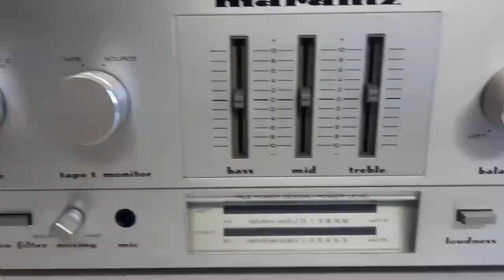"En lo más profundo del audio" Vintage vs Actual -Amplificador-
Estrenamos nueva sección dónde vamos a ver las "entrañas" de nuestros aparatos hifi, para descubrir que se esconde en cada uno de ellos. Hoy vamos a por una pequeña comparativa entre dos amplis de la misma marca pero de muy distintas épocas!